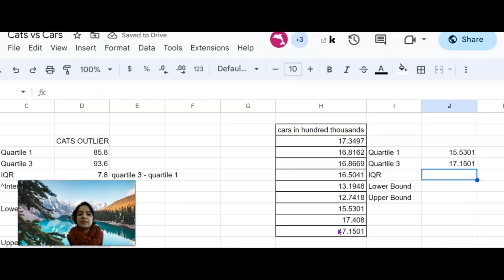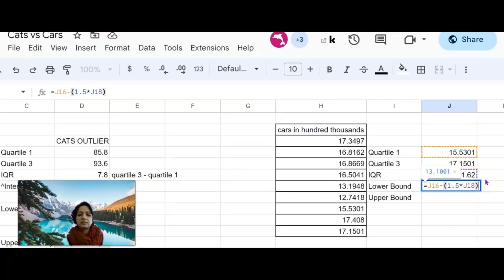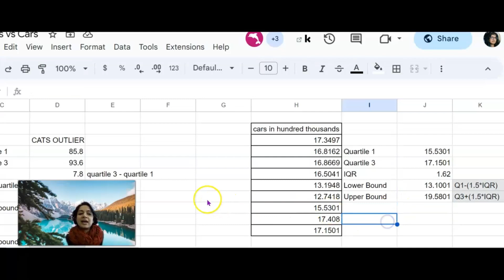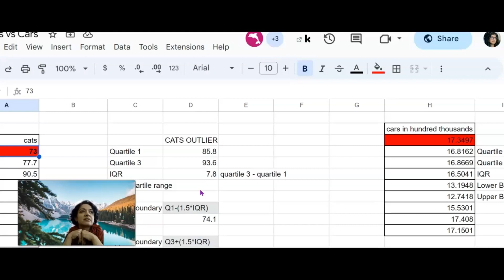How to find outliers in Google Sheets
This video is useful for students doing outlier tests for their Internal Assessments (IA) in IB Applications and Interpretations